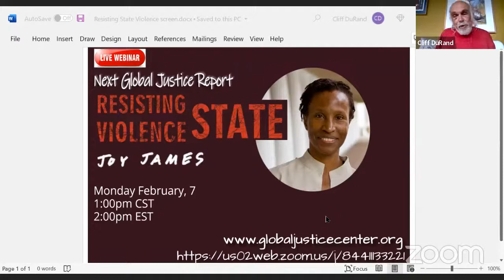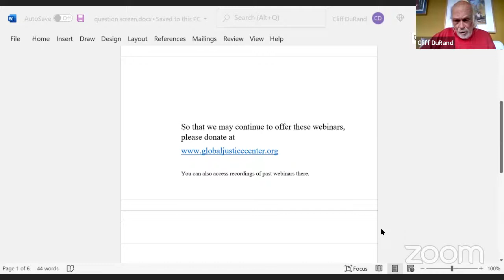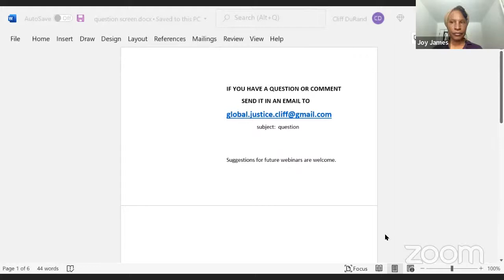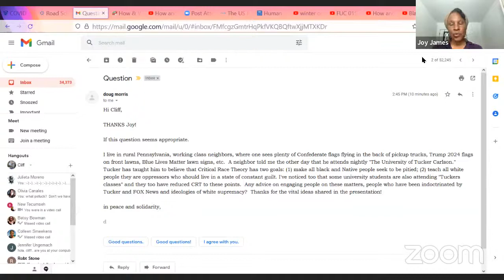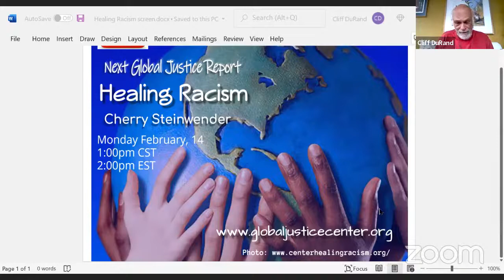Resisting State Violence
Joy James, Feb. 7, 2022